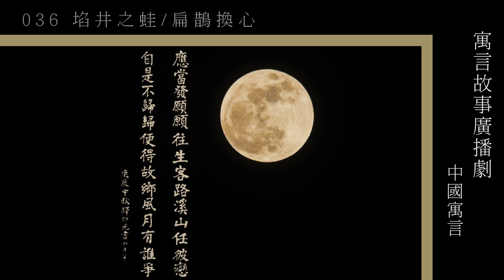香港電台"中國寓言"_036埳井之蛙/扁鵲換心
感恩諸佛，菩薩，祖師/高僧/大德/護法善神，十方三世眾生及父母，香港電台，所有故事內人物/製作組/參與單位/流通轉載的朋友們。阿彌陀佛 🙏🙏🙏